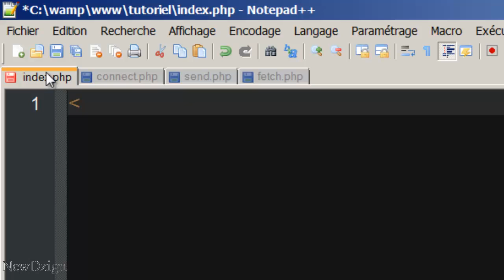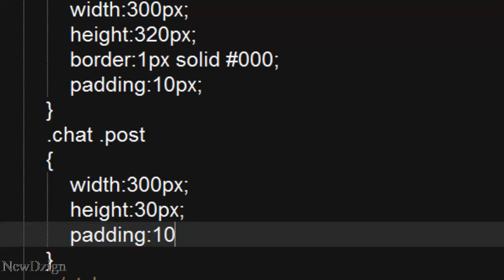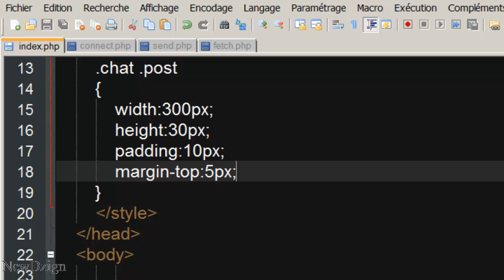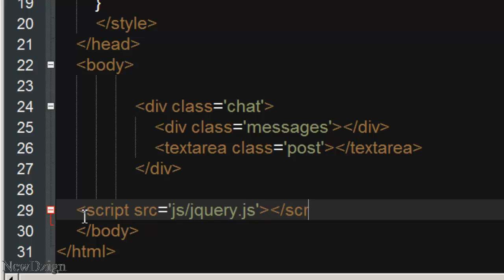# 1 How to create a Chat Box | PHP/jQuery/Ajax